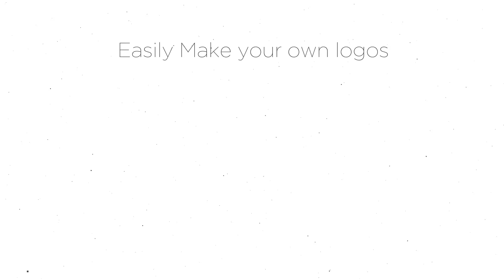JayArtz Logo Pack | Easily Make Your Own Unique Logo! | Read Desc For Details!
Hey whats going on guys, today i am announcing my logo pack, its a photoshop cs6+ pack which u can use to easily make your own logos, it includes-

-Curves
-Shapes
-Unique Black PNGs
-Premade Logos (Free To use)
-3rd Party Logos
-Full pack Tutorial
-2D to 3D logo Tutorial
-Logo from Scratch Tutorial

To Recieve the pack Free upload this promo to Your Channel (Must Be Active) and link my channel in the description,  then add my skype- cooljaken. I will send it to you asap

Use same title as me and if u can use the thumbnail provided, u must put my link in the desc of the video

do not resell! Enjoy